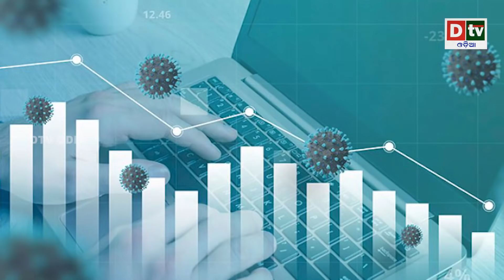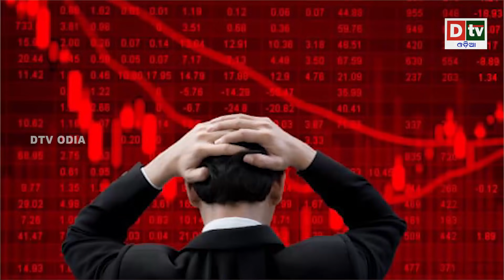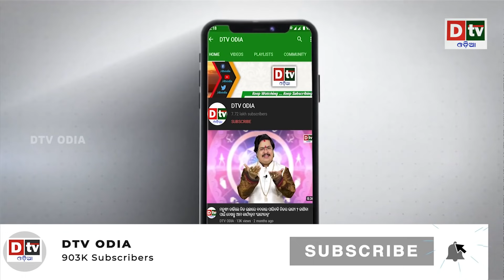ଭାରତ ସପକ୍ଷରେ ୫ଟି ଦେଶ | Odia news live updates